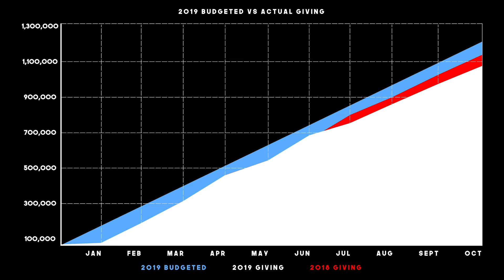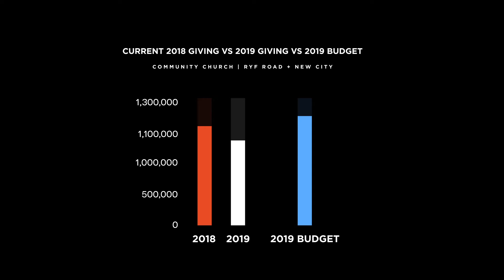Announcements - December 8, 2019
Community Church announcements with Wendy, Stella, and Kim.